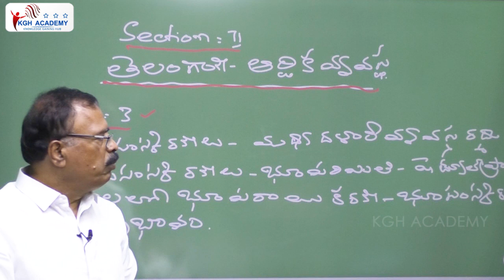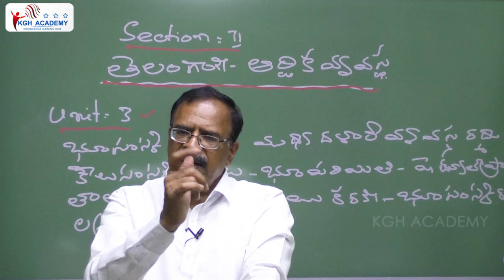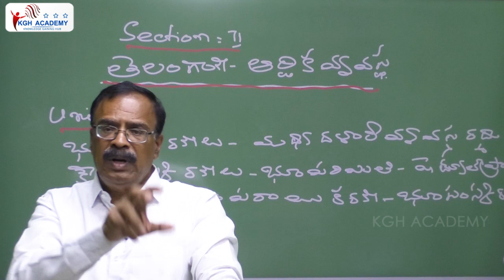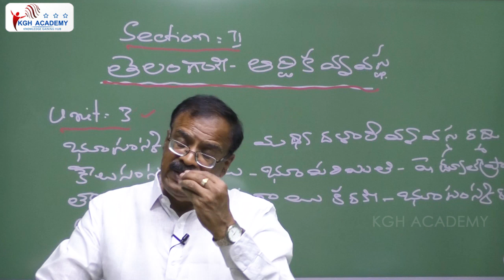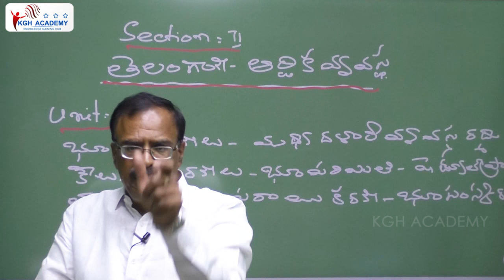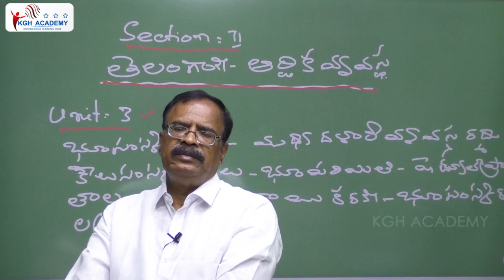భూ సంస్కరణలు - చారిత్రక నేపథ్యం | GROUP - I MAINS | ECONOMY